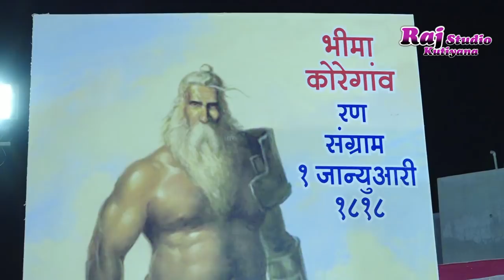56 inch Ka Seena || vishan kathad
56 inch ka seena || vishan kathad || bhim dayro